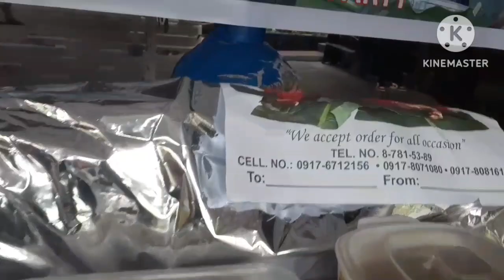Year End Party ! TRACMA Martial Arts with MASTER RBM and Birthday Celebration to our Maestra!